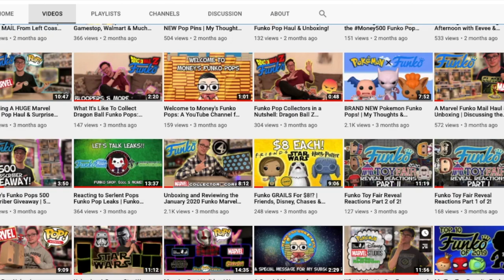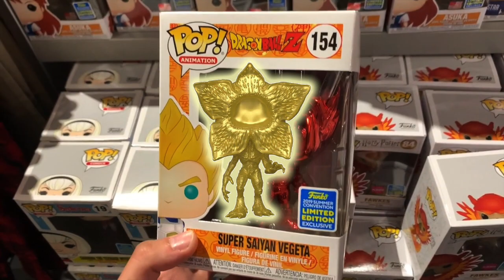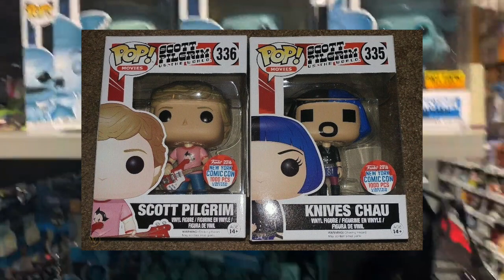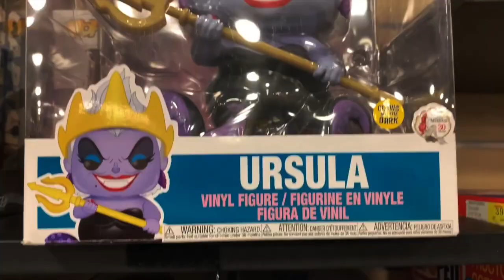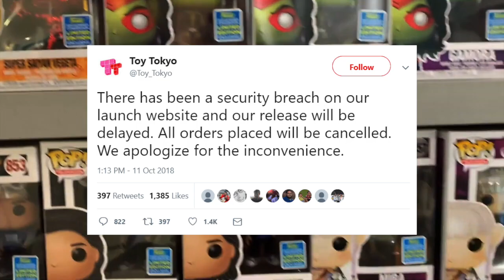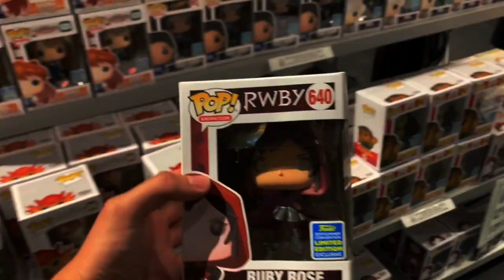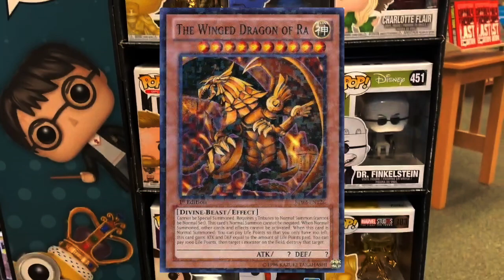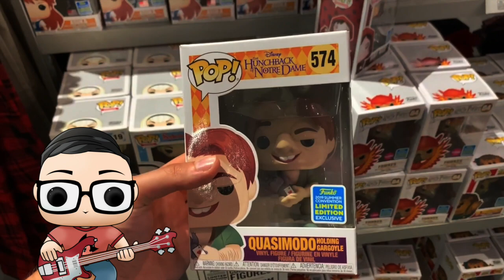Money's Funko Essays: The Problem With SDCC Exclusives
Over the years, Funko has been bringing more and more products to each and every Comic Con that they attend, but the rarity of them seems to be decreasing as each one passes. In this video essay, I will discuss Funko's declining exclusivity, the lack of Piece Counted items, and how it effects the Funko community as a whole.

What do you think about Funko's decline in limited items?

I am honored to have several partners in the Funko community. Use any of the codes below to enjoy 10% on their respective websites:

You can also check out the Funko Collector Society, (@funkocollectorsociety) for more content from amazing collectors in the Funko community.